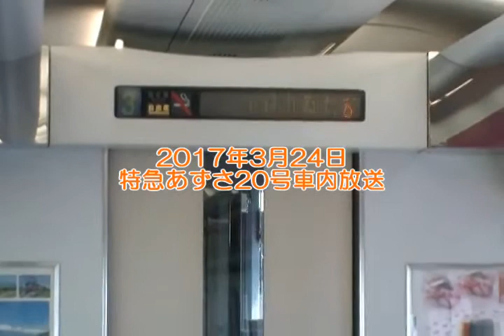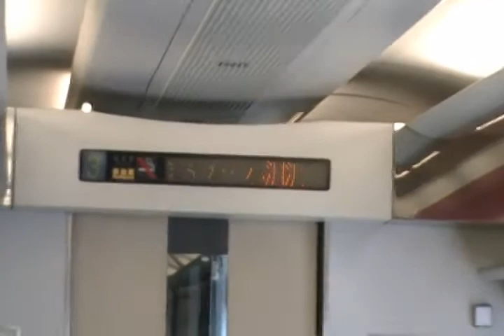【JR東日本4打音チャイム・揺れ注意】E257系特急あずさ20号茅野駅・小淵沢駅到着前放送【JR東日本】【中央本線】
2017年3月24日収録。今は中央本線から撤退したE257系特急あずさの車内放送。サムネイルは、これまた今は亡き小淵沢旧駅舎の駅看板です。四打音の単純なチャイムですが、味があっていいですね。　関連動画↓